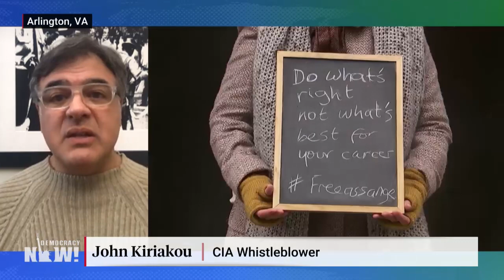CIA Whistleblower: Biden Intel Pick Avril Haines Approved Obama Drone Strike Kill List, Hid Torture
Avril Haines, Biden’s nominee for director of national intelligence, began her confirmation hearing Tuesday. She was President Obama’s top lawyer on the National Security Council from 2010 to 2013 and CIA deputy director from 2013 to 2015, where she authorized using drone strikes to carry out targeted extrajudicial assassinations. “We know that in almost all cases that she said it was legal to put these names on the kill list, and people were subsequently killed by drone, including American citizens,” says CIA whistleblower John Kiriakou, who exposed the Bush-era torture program and was the only official jailed in connection to it. He also discusses Haines’s handling of CIA agents who illegally hacked the computers of the Senate Intelligence Committee to thwart its investigation into the CIA’s detention and interrogation program that used torture methods like waterboarding.